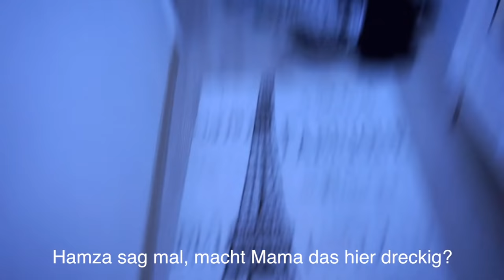alle anderen können es besser 🤢 nur ich bin überfordert! SÜPER Mami Alarm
Abstammung: Türkisch
Verheiratet: Ja
Kinder: Sohn Hamza 16  Monate alt
Beruf: Visagistin, Kosmetikerin, Zahnmedizinische Fachangestellte
Youtuber seit: 2008

WOW Wenn du bis hier her gelesen hast dann schreibe doch ob du auch eıne Hassschwaegerin hast

Ebru Ergüner
Am Erlengrund 8
25337 Elmshorn
Registergericht: Amtsgericht Elmshorn
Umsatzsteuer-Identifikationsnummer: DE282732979